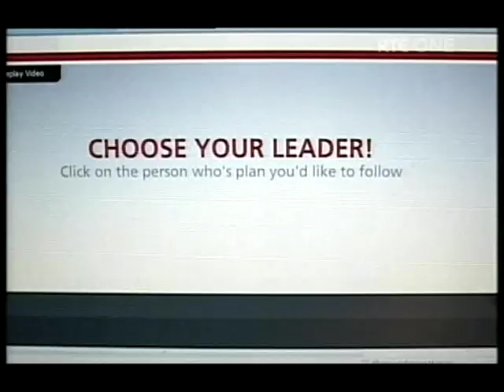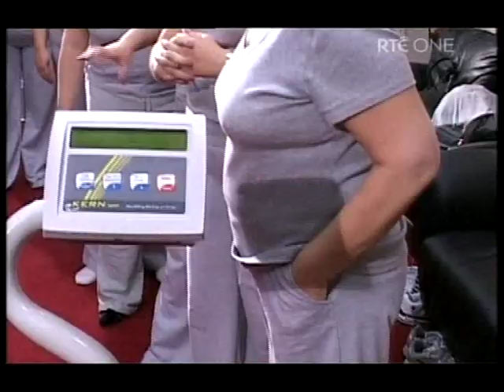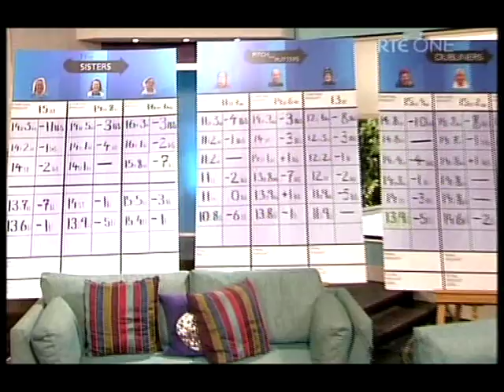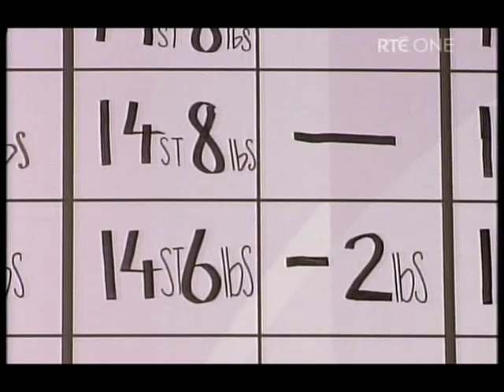The Afternoon Show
The joys of an Afternoon!